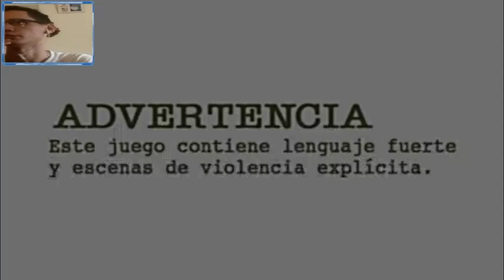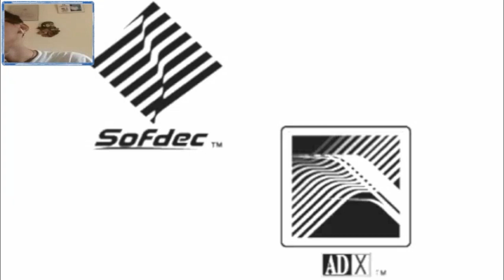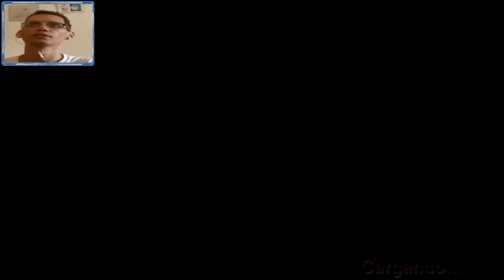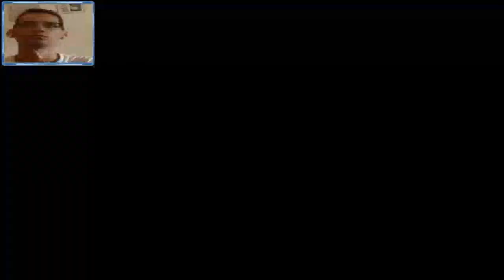Resident Evil 4 #1 campaña leon s kennedy [ps2]